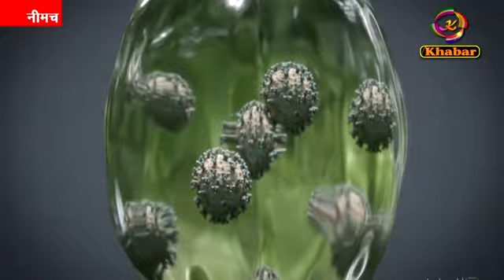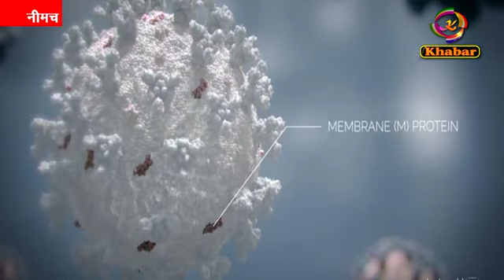कोरोना की बढ़ती रफ्तार-499 सेम्पल की रिपोर्ट में 142 कोरोना संक्रमित